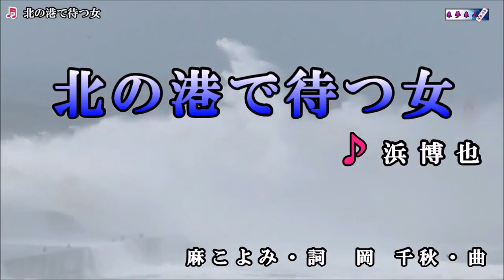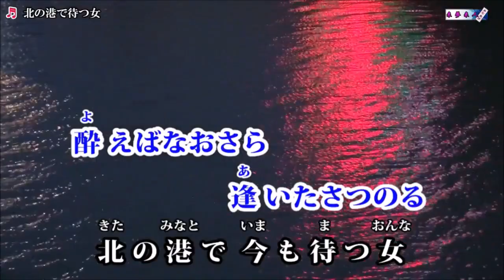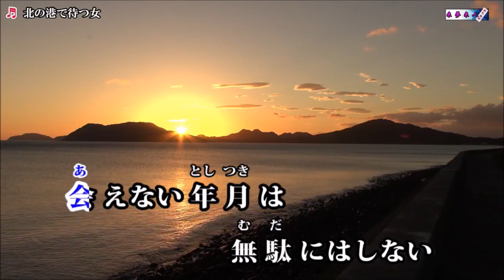北の港で待つ女（浜 博也） Cover 渡辺幸子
2018年8月15日発売　作詞：麻こよみ　作曲：岡 千秋　編曲：伊戸のりお 　歌手：浜 博也　新曲に挑戦してみました。動画＝来夢来人様よりお借りいたしました。ありがとうございました。「恋めぐり」＝
もお聴きくださいね、😊